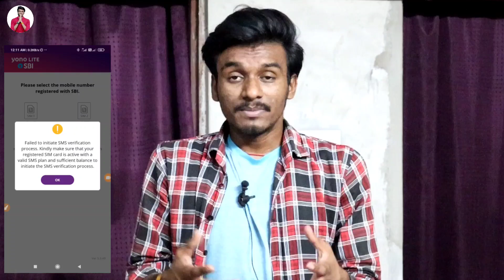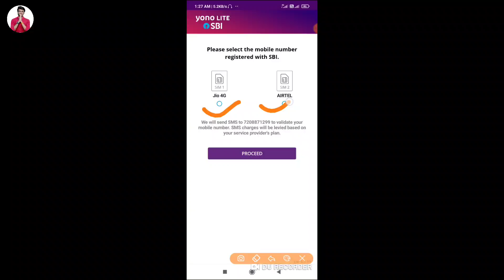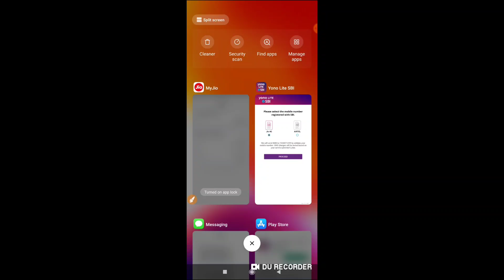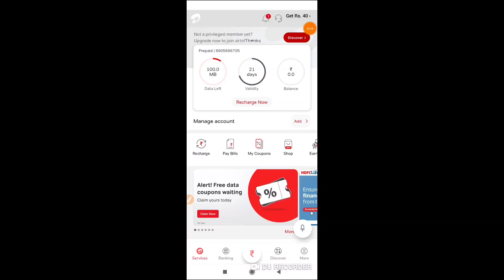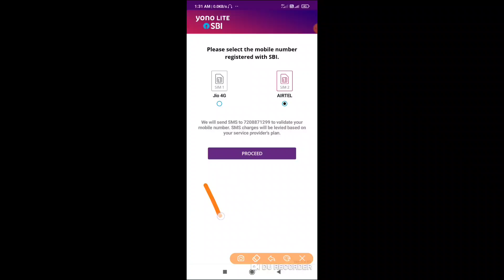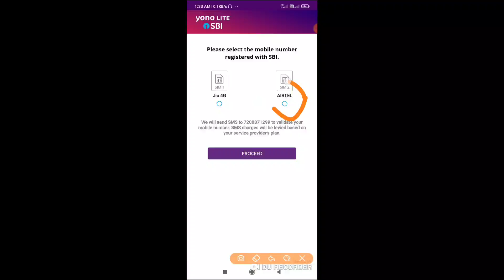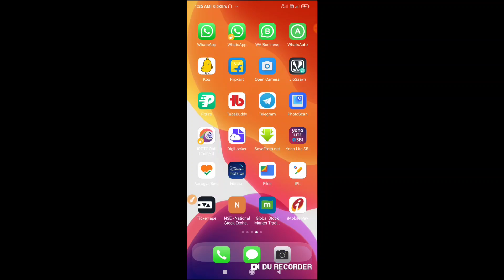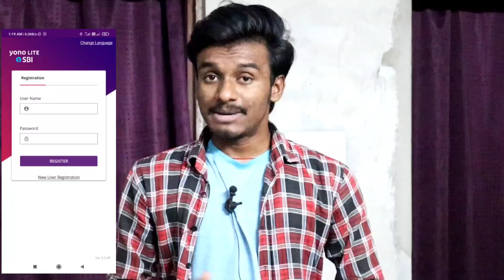Yono Lite SBI login Problem Fix | sim service is not available problem solution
Hello friend today I am describe that in this video yono Lite SBI login problem fix yono Lite SBI is update new version in in mobile number registration West login in when customer is verified our number them so SIM service is not available problem in yono Lite SBI login so kindly I am so this problem and solve this problem in this video you the light SBI login problem take.

👉 SBI का username and password भूल गए हैं तो ये वीडियो देख लीजिए (how to forgot sbi username and password online) =

Hero choubey